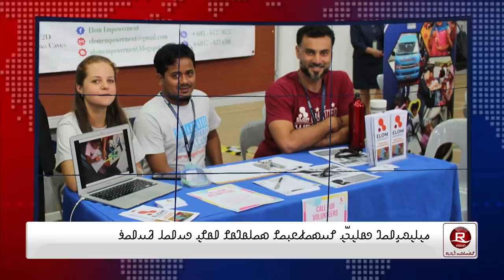Rohingya Refugees Stranded at Sea Show Urgent Need for Regional Response